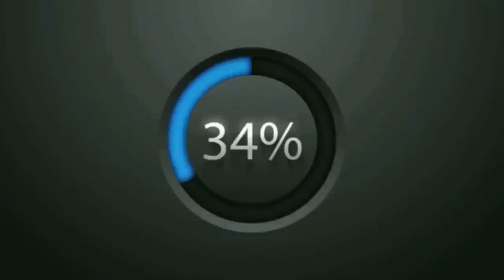How to set control setting | PUBG Mobile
Hello every body! i hope you will enjoy with my any videos in your free time, i hope my videos will help you reduce your stress after your work or business, please kindly subscribe and click bell icon to get more videos and like video comment and share to any social media, if you do like this like you help donation to me,
I hope that any people in USA, Canada, Australia and India will see my videos and support me, Very Thanks     .
Please enjoy with us,